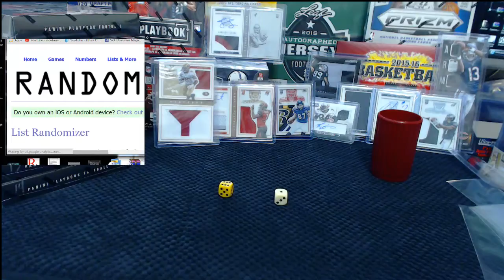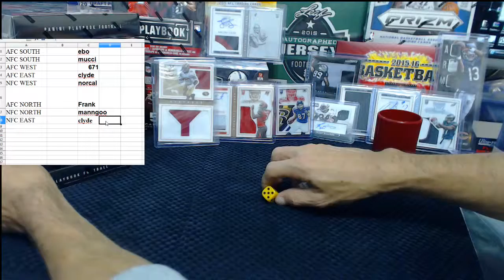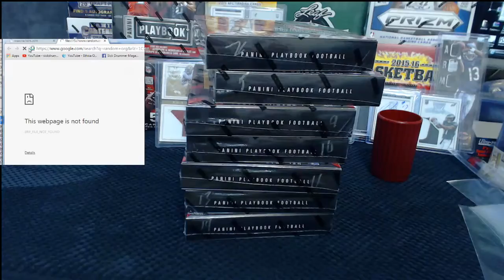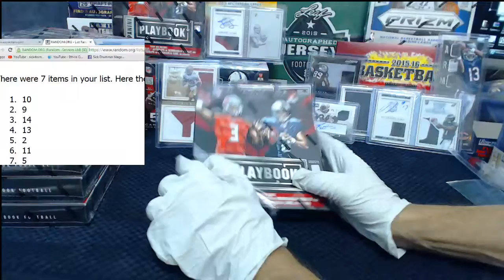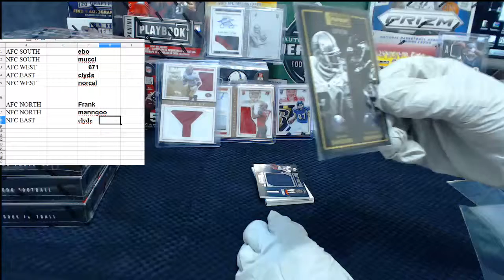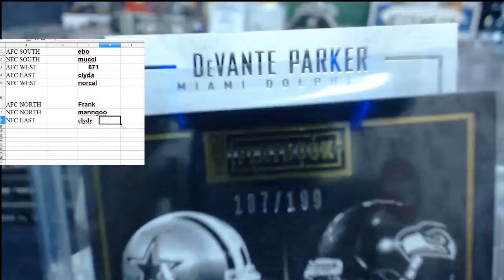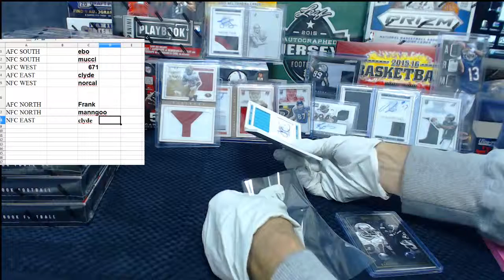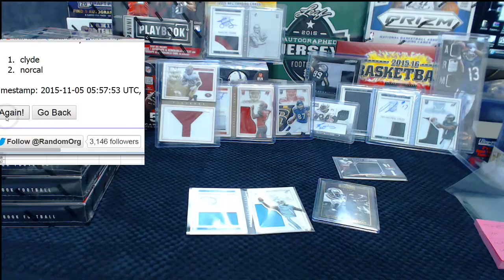My Recording 23